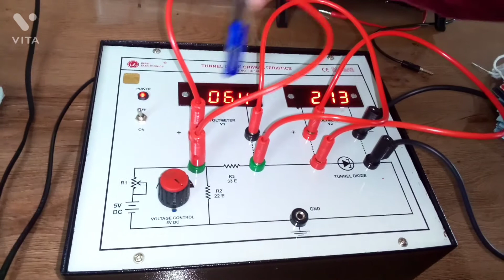tunnel diode experiment ।। bsc ।। msc ।। easy learning।। dhaliara college ।। Rohit jassal